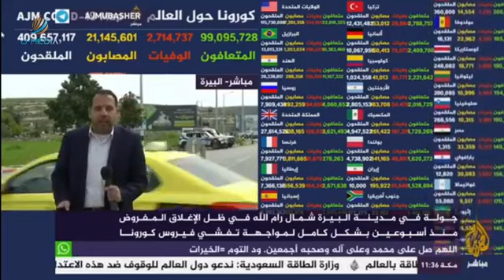أجواء الإغلاق قرب حاجز مدينة البيرة الشمالي لفرض قيود على الحركة